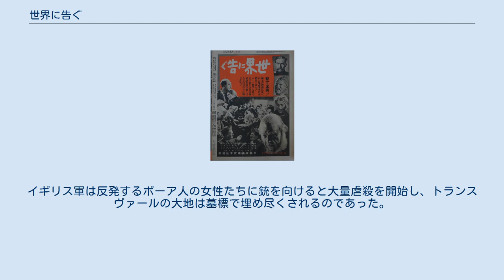世界に告ぐ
ナチス・ドイツのプロパガンダ映画
ポール・クリューガー
『世界に告ぐ』（せかいにつぐ、独: Ohm Krüger）は、1941年にドイツで製作された伝記映画。
監督はハンス・シュタインホフ。
第二次ボーア戦争を題材にした作品であり、イギリスがボーア人に対し残虐行為をしたとして宣伝する一種の国策映画として制作された。
劇中では南アフリカの政治家、ポール・クリューガーの生涯とトランスヴァール共和国の崩壊を描いている。
 19世紀後期。
英領ケープ植民地から北へ移住したボーア人（アフリカーナー）たちはトランスヴァール共和国を建国し、平和な日々を過ごしていた。
トランスヴァール領内に世界最大の金鉱脈が発見されると、イギリスの政治家セシル・ローズはトランスヴァール侵略を画策。
宣教の名目で黒人たちを焚きつけ謀略を企てるも、トランスヴァール共和国大統領ポール・クリューガーは異変に気付く。
ローズとジョゼフ・チェンバレンはヴィクトリア女王に開戦を促すが、女王は戦争より友好条約を結んで金の採掘権を得る方が得策と考え、クリューガーをロンドンへ招く。
クリューガーは自国の利益のため採掘に重税を課し、専売権をトランスヴァール側が握る条件で条約に応じる。
納得できないローズはクリューガーに面会し、買収を目論むが失敗。
イギリスの露骨な企てにボーア人たちは激怒し、第二次ボーア戦争が勃発する。
トランスヴァール軍は遊撃戦でイギリス軍に抵抗し、連戦戦勝を続ける。
 苦戦に悩むイギリスはホレイショ・ハーバート・キッチナーを最高指揮官に任命し、正規戦から民家や農場を焼き払う焦土戦術に切り替える。
多数のボーア人女性や子供が強制収容所へ監禁され、相次ぐ悲報にクリューガーは視力を失い始める。
クリューガーの息子ヤンは、イギリス留学経験がある反戦主義者だったが、妻ペトラがイギリス軍下士官に襲われたのをきっかけに抵抗を決意し、欧州諸国に働きがけるようクリューガーを説得する。
クリューガーは欧州諸国へ渡るが、援助を得られず、失意の中失明する。
 ヤンは、捕らえられた妻ペトラに会うため収容所へ忍び込むが、イギリス軍に捕らえられてしまう。
イギリス軍は見せしめでヤンを絞首台の上に立たせる。
ヤンは処刑の直前に空を見あげると「イギリスに呪いあれ！」と叫び、壮絶な最期を遂げる。
ペトラも同時に「イギリスに呪いあれ！」と叫び、逆上したイギリス軍将校に射殺される。
イギリス軍は反発するボーア人の女性たちに銃を向けると大量虐殺を開始し、トランスヴァールの大地は墓標で埋め尽くされるのであった。